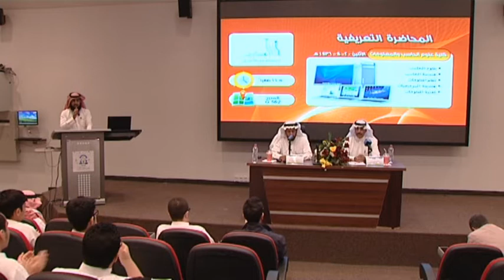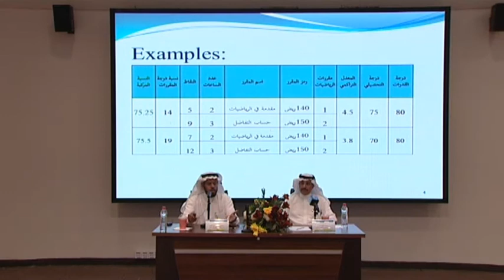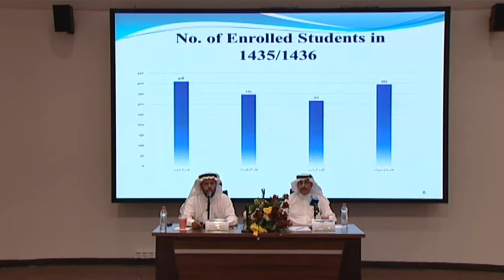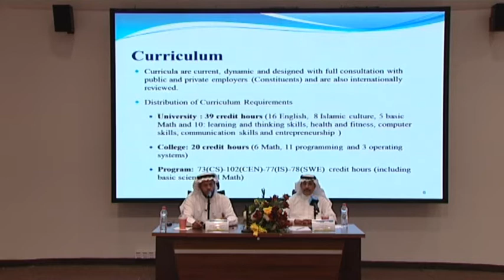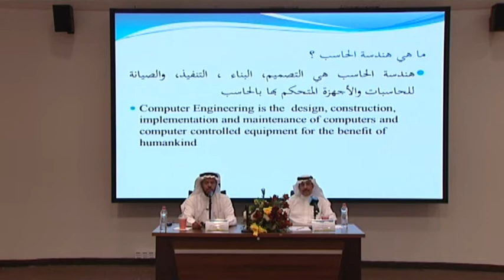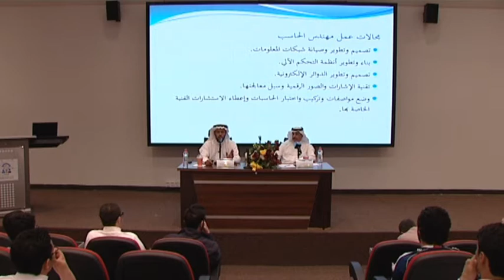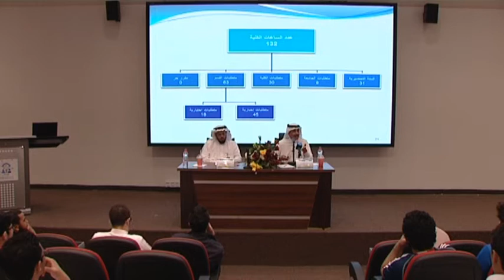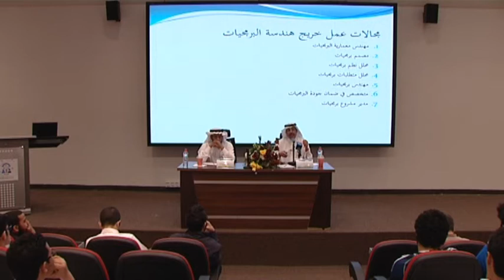كلية علوم الحاسب و المعلومات برنامج مساري 1436